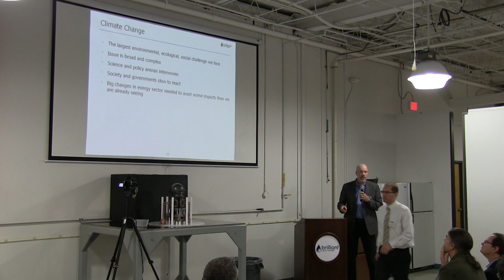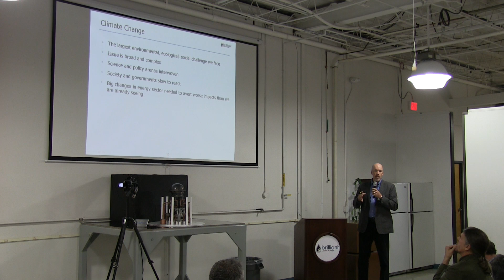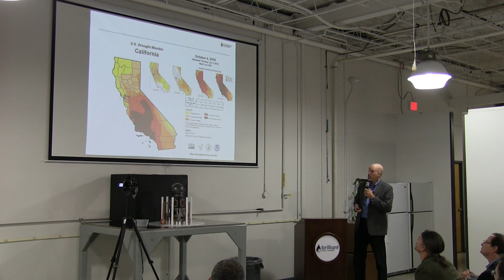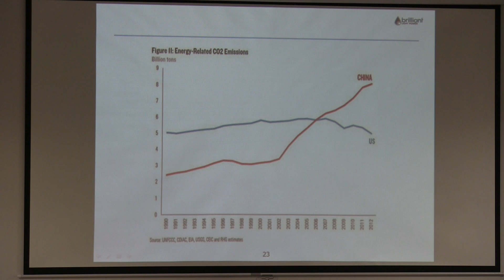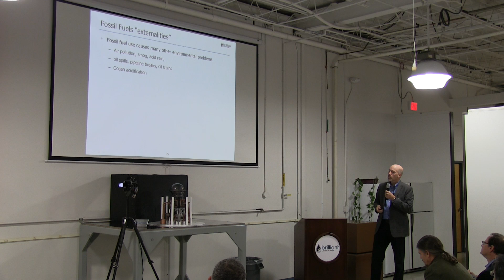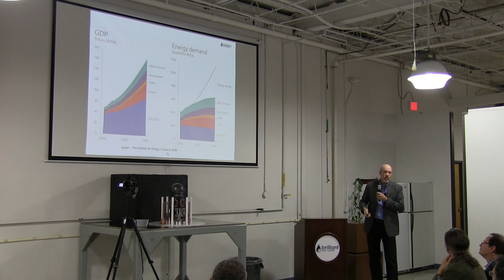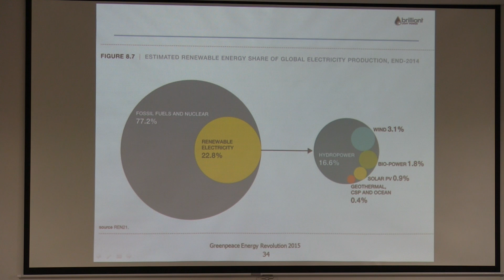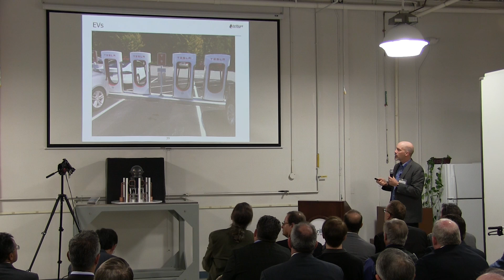Brilliant Light Power's October 26, 2016 Industry Day Part 2 of 7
On October 26th, 2016, Brilliant Light performed an invitational public presentation by noted speakers and debuted its commercial SunCell® design. British Telecommunications executive Colin Bannon spoke about the dichotomy between profitability and availability of power and commitment to clean energy. Executive Director of ClimateInvestigations.org Kert Davies spoke about the disastrous consequences of continued fossil fuel usage and the dire need for a new clean energy source to avoid drastic reductions in the world’s standard of living. Dr. Mills presented the commercial SunCell® engineering design and a working unit. The cell comprised dual liquid silver metal injectors that further served as the source of electricity to cause ignition of the hydrino plasma reaction. The liquid electrodes eliminated the ¼ inch thick tungsten bar electrodes that vaporized in seconds in the prior design run at Columbia Tech on July 20th for the side view video showing 6000K plasma blackbody radiation filling the glove box; a top view video showing the melting and vaporization of the electrodes in seconds, and the picture of the vaporized cell). An excerpt of the testing of the commercial SunCell® design having refractory cell components and injection and ignition systems comprising molten electrodes engineered to last indefinitely was shown. The cell went into a self-sustaining mode. Bucknell Professor Dr. Peter Jansson presented his validation results of over one million watts of power in a volume of a coffee cup. The Chief Technology Officer of Columbia Tech John DeCarlo reported on the engineering timeline to a 100 kW commercial unit projected for field tests in the first half of 2017. Masimo Semiconductor’s Head of Business Development and New Product Commercialization Programs Brad Siskavich reported on the timeline to a commercial photovoltaic converter comprising a denser receiver array of concentrator multijunction photovoltaic cells projected to coincide with the SunCell® light source development to achieve the field test unit in the first half of 2017. Then, BrLP executive Dominic Jones presented the go to market strategy and SunCell® commercialization timeline.